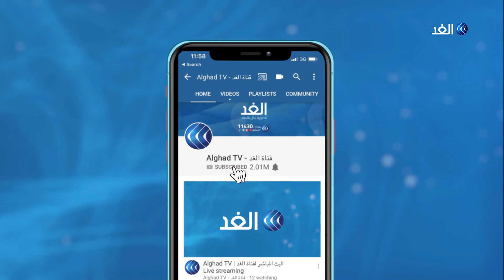محلل: حديث ترامب عن لقاح كورونا ورقة ضغط سياسية قبيل الانتخابات الرئاسية الأمريكية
تبادل الرئيس الأمريكي دونالد ترامب ومنافسه الديمقراطي في انتخابات الرئاسة جو بايدن تعليقات مسيئة بسبب موقف كل منهما من لقاح فيروس كورونا. ففي حين أشار ترامب إلى احتمال إتاحة اللقاح قبل إجراء الانتخابات عبر بايدن عن تشككه في أن منافسه الجمهوري يستمع لكلام العلماء أو يطبق نهجا يتسم بالشفافية بشأن اللقاح... المزيد من التفاصيل يتحدث  من واشنطن الدكتور حسن هاشميان المحلل السياسي، مع محمد عبد الله، عبر الفقرة الإخبارية.